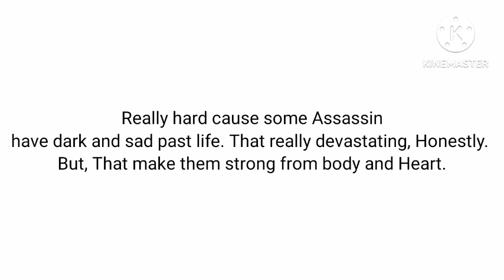Assassin Creed react Sad Moment Past Life